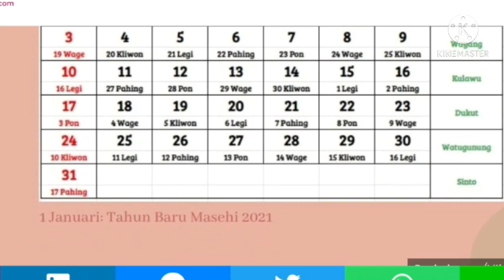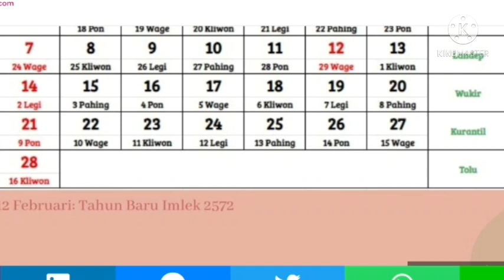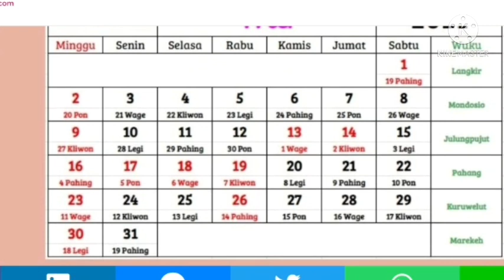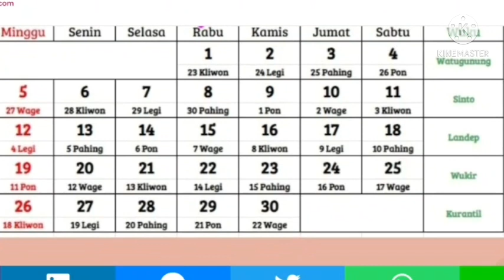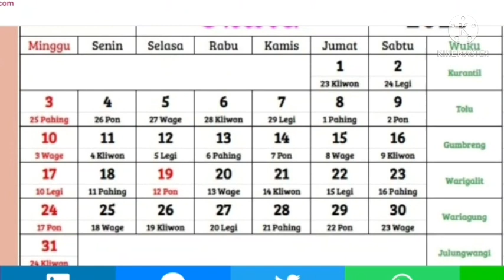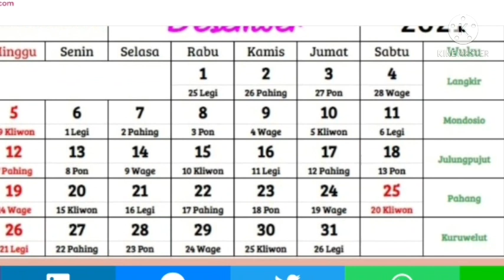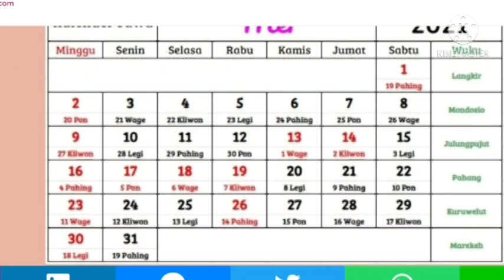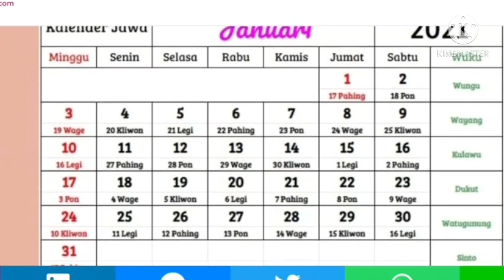kalender Jawa 2021 lengkap dengan weton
Bantu Kamu Mencari Hari Baik, Ini Kalender Jawa 2021 Lengkap

Membantumu mencari tanggal baik sesuai weton

INSPIRATION

26 Januari 2021

￼Unsplash.com/Estee Janssens

NIKEN ARI PRAYITNO

Sama seperti budaya lainnya, budaya Jawa memiliki tradisinya masing-masing. Salah satunya, mereka memiliki kalendernya sendiri. Biasanya, mereka yang masih memegang teguh budaya Jawa akan selalu berpegang pada kalender Jawa atau weton untuk menentukan hari terbaik saat akan melakukan sesuatu.
Misalnya, menentukan tanggal pernikahan, tanggal pindah rumah, atau membuka usaha. Karena adanya penanggalan ini pula, masyarakat Jawa percaya urusan mereka akan lebih mudah dan meminimalkan risiko atau hal buruk yang akan menimpa mereka.
Berikut kalender Jawa 2021 lengkap dengan weton yang dapat kamu gunakan untuk menentukan tanggal dan hari baikmu.

Penjelasan tentang kalender Jawa

Kalender Jawa pertama kali mulai digunakan pada masa Kerajaan Mataram. Di bawah kekuasaan Sultan Agung Adi Prabu Hanyakrakusuma (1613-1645 M), kalender Jawa mulai digunakan secara luas.
Perhitungan tanggal pada kalender Jawa tergolong unik. Sebab, dalam perhitungannya, kalender Jawa terpengaruh penanggalan secara Islam, Hindu dan Julian yang berasal dari Romawi. Karena percampuran ketiga budaya tersebut, maka didapat penanggalan Jawa seperti saat ini.

Kalender Jawa memiliki lima hari pasaran

Berbeda dengan kalender masehi yang memiliki tujuh hari, kalender Jawa hanya memiliki lima hari yang disebut dengan pasaran. Nah, Pasaran dalam kalender Jawa yakni Pahing, Pon, Legi, Wage, dan Kliwon.
Biasanya untuk mencari hari baik, prosedurnya adalah dengan menghitung pasaran dan hari masehi. Salah satu cara menghitung weton untuk mendapatkan hari baik pernikahan dapat kamu cek di artikel Popbela dengan mengklik link berikut ini.
Jika kamu membutuhkan kalender Jawa untuk membantumu sehari-hari, simak daftar lengkapnya berikut ini.